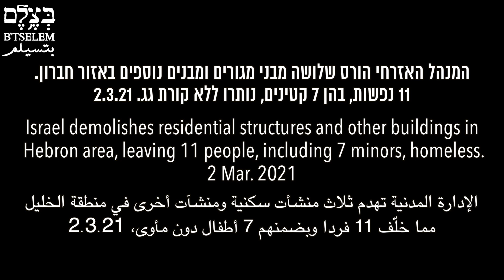Israel demolishes residential structures and other buildings in Hebron area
On Tuesday, 2 March 2021, at around 8:00 A.M., Civil Administration personnel came with a military and Border Police escort, a bulldozer, and a digger to the community of Khirbet Khilet a-Dabe' in the South Hebron Hills. The forces demolished two structures that were the homes of two families numbering a total of 11 people, including seven minors. They also demolished an unpopulated structure under construction.
The forces continued to Khirbet a-Rakeez, where they demolished an agricultural structure and an outhouse belonging to a family that lost two homes following demolitions in November 2020. The last stop for that day was in the village of Zeif, where the forces demolished a livestock enclosure.

המנהל האזרחי הרס מבני מגורים ומבנים נוספים באזור חברון

ביום שלישי, 2.3.21, בסביבות השעה 8:00, הגיעו אנשי המנהל האזרחי - מלווים בשוטרי מג"ב ובחיילים ומצוידים בדחפור ובמחפרון - לח'ירבת ח'לת א-דבע, במסאפר יטא שבדרום הר חברון. הכוחות הרסו שני מבנים בהם התגוררו גרו שתי משפחות המונות 11 נפשות, בהן 7 קטינים, וכן הרסו מבנה הנמצא בבנייהש וטרם אוכלס.
משם המשיכו הכוחות המשיכו לח'ירבת א-רכיז, שם הרסו מבנה חקלאי ומבנה שירותים השייכים של למשפחה שאיבדה שני מבני מגורים בעקבות הריסות בנובמבר 2020.  לאחר מכן הגיעו הכוחות התחנה האחרונה לאותו יום הייתה לכפר זיף, שם הרסו הכוחות דיר צאן.

الإدارة المدنية تهدم منشآت سكنية ومنشآت أخرى في منطقة الخليل

قرابة الثامنة من صباح الثلاثاء الموافق 2.3.21 وصل مندوبو الإدارة المدنية مزودين بجرافة وحفارة يرافقهم عناصر شرطة حرس الحدود وجنود إلى خربة خلة الضبع الواقعة في تلال جنوب الخليل. هدمت القوات منشأتين سكنيتين كانت تسكتهما أسرتان تعدان معا 11 فردا وبضمنهم 7 أطفال، كما وهدمت القوات منشأة قيد البناء لم تُسكن بعد.
ومن هناك أكملت القوات إلى خربة الركيز وهدمت فيها منشأة زراعية وحماما تملكهما عائلة هُدم منزلاها أثناء عمليات الهدم في تشرين الثاني 2020. كانت قرية زيف المحطة الأخيرة للقوات وهدمت فيها زريبة أغنام